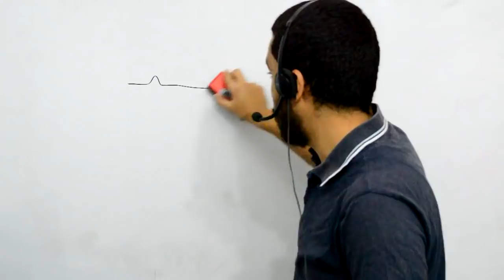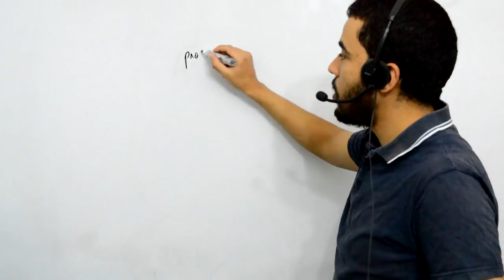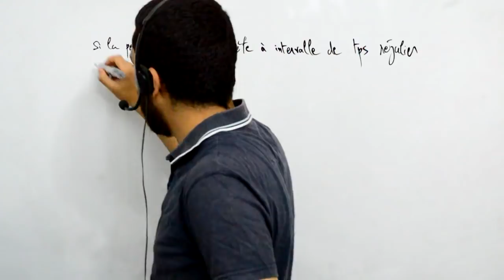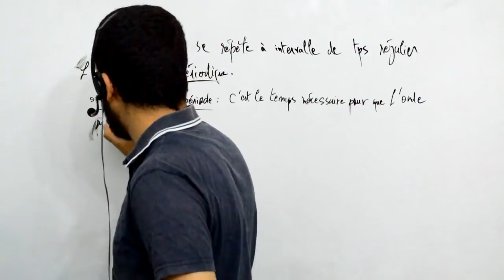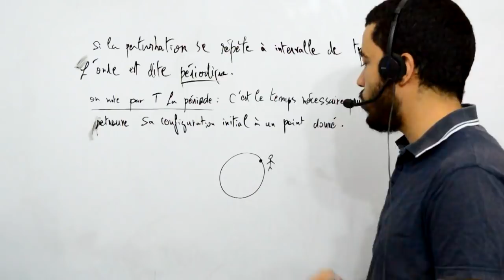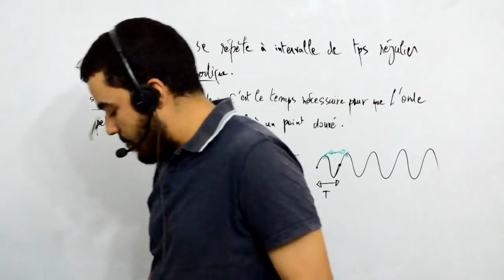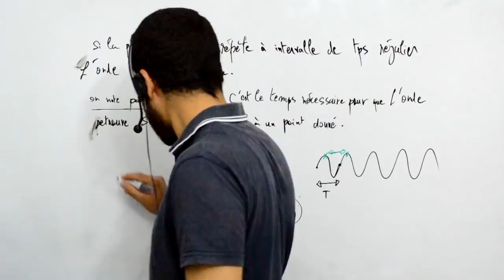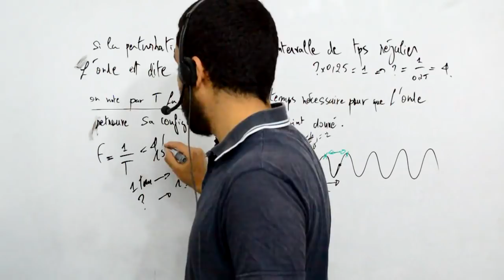Terminale S, caractéristique des ondes, 8 ondes périodiques